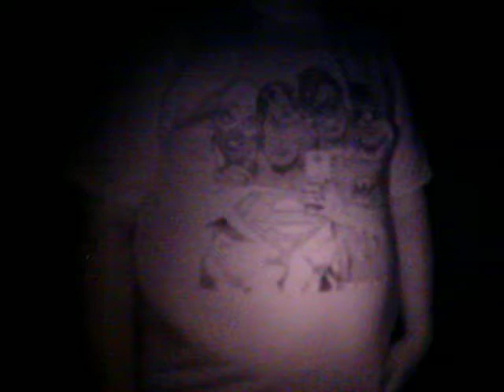Hallway T Ward 3rd Floor